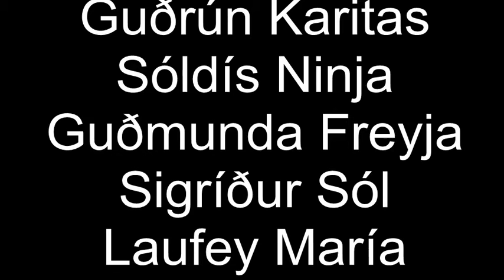Brekkubæjarskóli hreyfimyndagerð 5.BS Óheppna Ása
5.Bekkur gerir litla hreyfimynd í myndmennt. Þau gera bakgrunn og útbúa leikmuni.